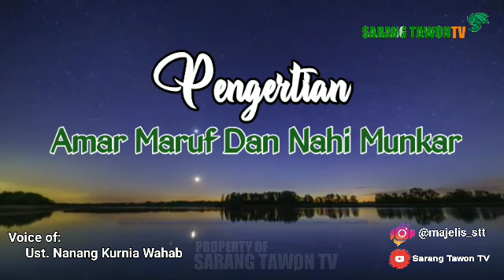Pengertian Amar Maruf Dan Nahi Munkar || Ust. Nanang Kurnia Wahab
Media dakwah
Ponpes Salafiyah Sarang Tawon, Ciledug Kota Tangerang
Majelis Ta'lim & Sholawat Sarang Tawon

Di Hambat Terus Merambat,
Di Hadang Terus Berkembang..
Donasi Pembangunan Ponpes Salafiyah Sarang Tawon Dan Media Dakwah
Majelis Ta'lim Sarang Tawon

Bila Ingin Ikut Berpartisipasi Silahkan Transfer Melalui :

Bank Mandiri a/n Cahyo Purwoko

Terima Kasih :)

Semoga Allah SWT Limpahkan Keberkahan Kepada Kita Semua.. Aamiin Aamiin Aamiin Ya Robbal 'alamin.. Qobul..